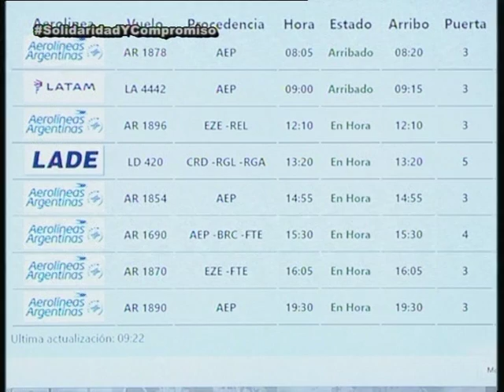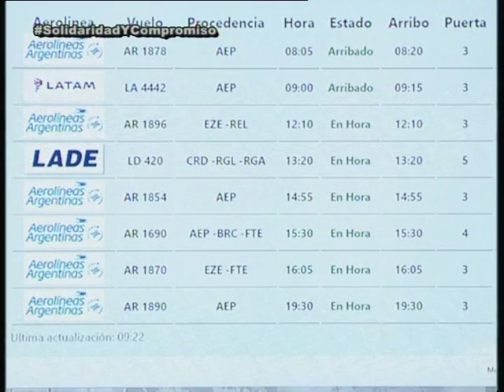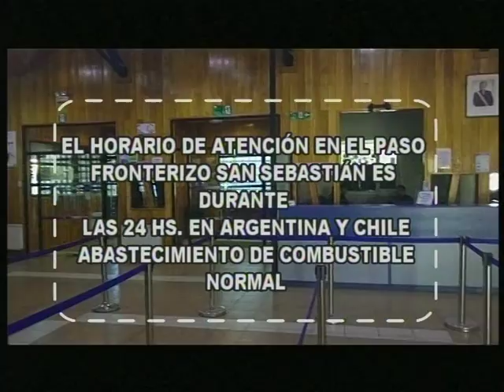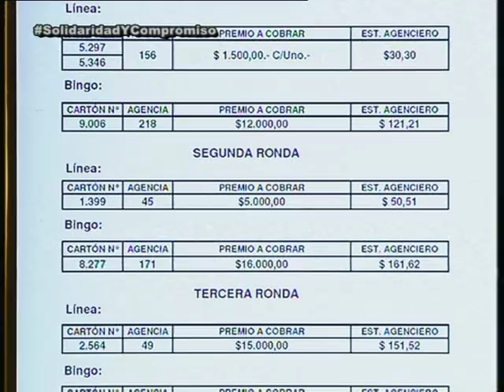ESTA MAÑANA blq 3 - Lunes 21 Noviembre